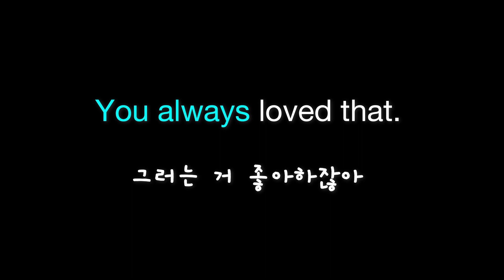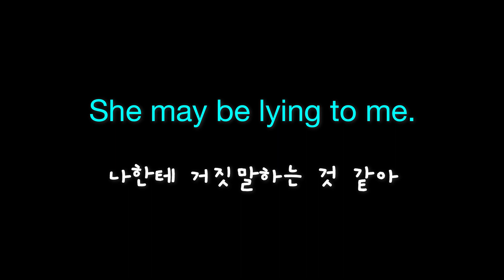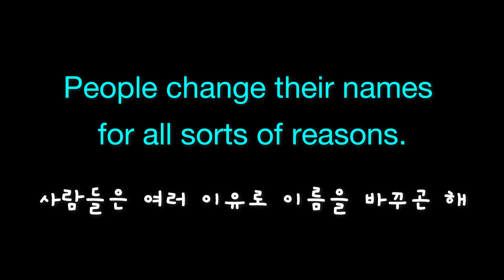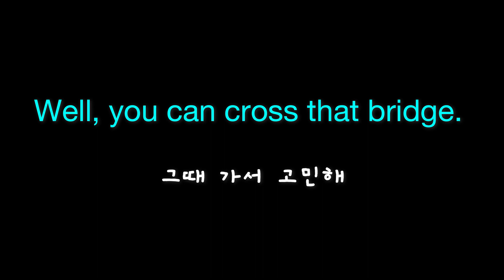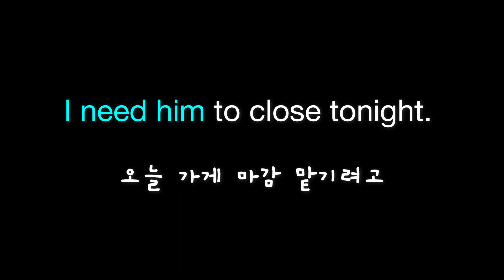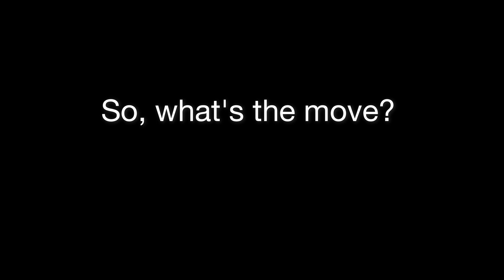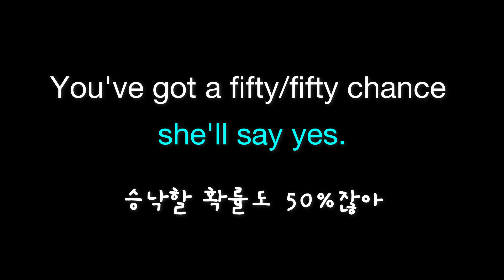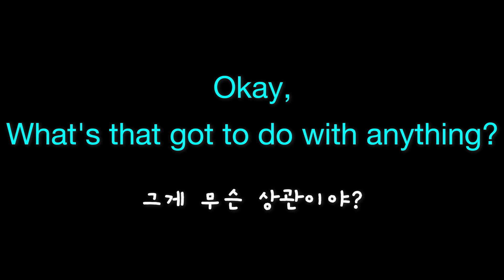영어듣기 클리닉 -34- 잘 안들리는 영어와 생소한 표현으로 영어 듣기 훈련 (영어회화, 영어 쉐도잉, 영어리스닝, 영어공부, 영어반복, 영어패턴)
반복해서 시청하며 훈련하다보면, 어느덧 상대방의 영어가 더 잘 들리고, 자신이 말하는 영어도 더욱 자연스러워지는 경험에 놀라게 될 것입니다.

영어 대화에 자신감이 생기면, 영어로 대화하는 기회를 피하지 않게되고, 따라서 실력이 향상됩니다.
자신이 말하는 영어가 유창하지 못한 것 보다도, 상대의 영어를 이해 못하기 때문에 자신감이 없어지고 영어 대화를 피하게 됩니다.
그 만큼 영어 듣기가 매우 중요합니다. 영어를 유창하게 하고 싶으면, 영어 듣기를 많이하고 잘해야 합니다.
영어듣기 하는 동시에 따라서 말하기를 하면 더욱 좋습니다.

이 동영상에 나오는 표현:
1. You always loved that.
2. That's a nice way of putting it.
3. I wasn't bein' nice.
4. -There’s somethin' on your mind?
-Yes, actually, there is.  ***
5. She may be lying to me.
6. -What are you talking about?
-I found an old ID of hers,
7. People change their names
for all sorts of reasons.
8. Why don't you just ask her
9. Well, what if she won't tell me, hm?
10. Well, you can cross that bridge.
11. Do you need some help?
12. I need him to close tonight.
13. Okay. You’re goin' somewhere?
14. -Oh. So, uh, where’re you takin' her?
-I was thinkin' about Eureka.
There's this little place on the pier.
15. So, what's the move?
16. You've got a fifty/fifty chance
she'll say yes.
17. Yeah, but the same chance
she'll say no.
18. -She's way out of my league.
-Says who?
19. Okay,
What's that got to do with anything?  ***
20. English expressions
you’ve learned in this session

영어표현, 관용구, 숙어, 영어공부, 영어회화, 영어학습, 영어쉐도잉, 영어리스닝, 영어반복, 영어패턴, 미드영어, 영화영어,영어듣기, 영어발음, 영어귀뚫기, 영어듣기연습, 영어리듬, 영어 잘 하는 방법, 영어 따라하기